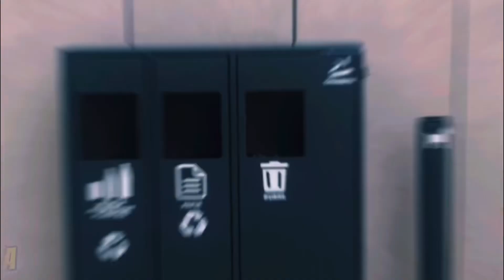Beograd na vodi - Kula, BW Terraces, Vista, Hercegovacka, kratak pregled (Belgrade waterfront) #1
Da li je skupo ziveti u Beogradu na vodi pogledajte cene mesecnih troskova na linku: